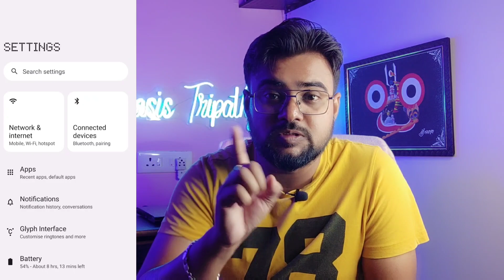Phone ଥିଲେ ନିହାତି ଦେଖ - Powerful Android Secret Tips And Tricks 2024 - Top Secret Android Settings